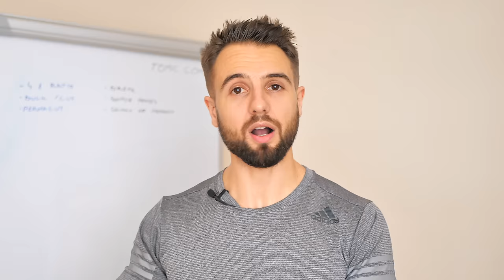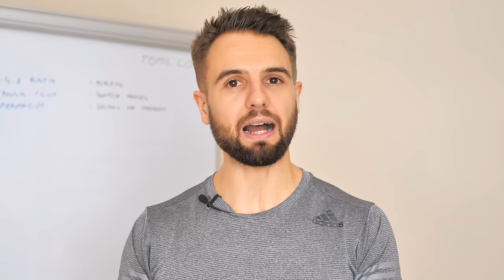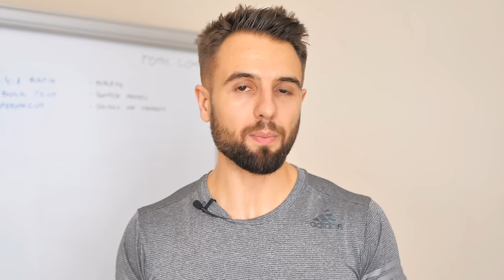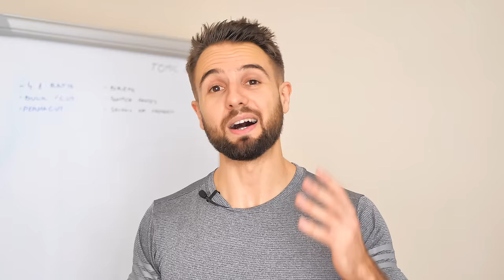My Biggest Dieting Mistakes Which Kept Me Stuck for 1 Year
These are the 3 biggest diet mistakes I made on my journey which kept me stuck for a long time and I decided to share my experience to help you on your journey.

If you want to learn more about how to get from 15% to 10% body fat watch this video

If you're a busy entrepreneur or a professional and you'd like to work with me go to the results from my mentoring program. On that page and you can also apply to work with me.

About the video:
I've made a lot of dieting mistakes on my journey, but there are a few that really stand out that were the most detrimental to my progress.

A lot of people always focus on doing more when it comes to fat loss and weight loss, but a lot of success with getting lean is about avoiding mistakes while staying consistent. This is why education is vital, and some of the best knowledge comes from learning from people who've already reached the fitness goals you want to reach.

In this video, I'll take you through 3 diet mistakes, which I consider to be the worst ones I've ever made regarding nutrition and training.

About Me:
My name is Mario Tomic. I specialize in helping busy entrepreneurs and professionals take their physique to the next level so they can perform at their best.

Most people don't know that my native language is Croatian and that I worked in IT and software before I started my fitness and personal development coaching company.